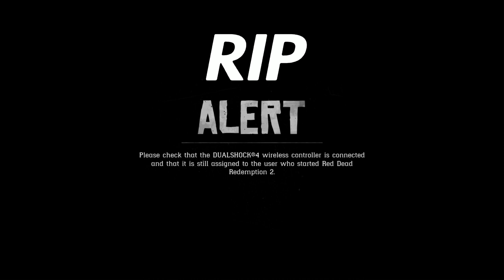New Red dead redemption 2 Halloween Update